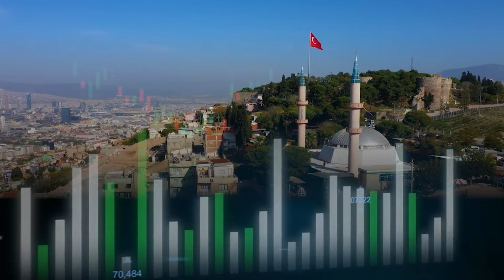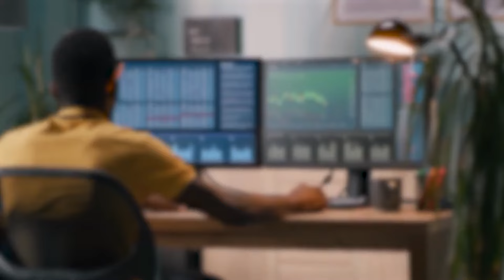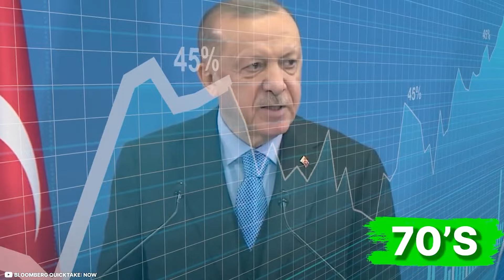الانتخابات المحلية التركية.. إنذار قوي لأردوغان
تلقّى حزب "العدالة والتنمية" الحاكم في تركيا ضربة موجعة في الانتخابات المحلية، التي جرت يوم الأحد، بخسارته المنافسة على زعامة العديد من البلديات، بما فيها رئاسة بلديات أكبر خمس مدن في البلاد، وتخلفه عن حزب "الشعب الجمهوري" المعارض في معدل التصويت على المستوى الوطني للمرّة الأولى منذ وصوله إلى السلطة قبل أكثر من عقدين.

ومع أن هذه النتائج لن تؤثر بشكل مباشر على حكم أردوغان والفترة المتبقية من ولايته الرئاسية، ولن تؤدي إلى تداعيات تُغير موازين القوى السياسية في البرلمان، الذي يحظى فيه التحالف الحاكم بأكثرية المقاعد، فإنها قد تكون بداية لتحول سياسي كبير، إذا لم يتمكن أردوغان من عكس هذا المسار قبل اقتراب نهاية ولايته الحالية في عام 2028، وإذا استطاع حزب "الشعب الجمهوري" الاستفادة من فرصة الاستيلاء على العدد الكبير من البلديات الكبرى والمتوسطة من أجل تعزيز قاعدة الدعم الشعبي له، والوصول إلى ملايين الناخبين من خلال الخدمات البلدية، وغيرها.

نجاح أكرم إمام أوغلو في الحفاظ على رئاسته لبلدية إسطنبول الكبرى، يُعزز طموحاته بالترشح للانتخابات الرئاسية المقبلة، وحالته كزعيم جديد للمعارضة استطاع أن يقود تغييرًا داخل حزب "الشعب الجمهوري" في فترة وجيزة بعد الانتخابات الرئاسية والبرلمانية السابقة

إذا كان هناك من سبب رئيسي يُفسر هذه الهزيمة القاسية للحزب الحاكم، فهو الاقتصاد. إن ارتفاع تكلفة المعيشة إلى مستويات لا تُطاق، وسياسات التقشف الجديدة التي انتهجها أردوغان بعد فوزه في الانتخابات الرئاسية السابقة، وسنوات من الإدارة الاقتصادية المضطربة، كلها عوامل دفعت شريحة واسعة من الناخبين إلى اختيار هذه الانتخابات كوسيلة لمعاقبة أردوغان، وتوجيه تحذير شديد القسوة له، على الرغم من أنها دعمته في الانتخابات الرئاسية التي جرت قبل عشرة أشهر فقط.

لم تكن هذه المرة الأولى التي يختار فيها الأتراك معاقبة أردوغان على مستوى سياسي أقل. لقد حدث ذلك أيضًا في عام 2019 عندما خسر الحزب الحاكم عددًا من البلديات الكبرى، وعلى رأسها إسطنبول والعاصمة أنقرة. مع ذلك، فإن الحدّة التي اختار فيها الأتراك معاقبة أردوغان هذه المرة خلقت فرصة نادرة لحزب "الشعب الجمهوري" المعارض لإحداث تحول سياسي كبير وطي حقبة حزب "العدالة والتنمية" في الانتخابات المقبلة.

حتى في الوقت الذي ألحقت فيه الانتخابات المحلية ضررًا معنويًا بالغًا بالحزب الحاكم، وزعامة الرئيس رجب طيب أردوغان، فإن تداعياتها ستعمل على إعادة تصميم السياسة الداخلية على نطاق أوسع.

وتبرز هذه التداعيات بشكل أوضح في تصدر حزب "الشعب الجمهوري" المعارض قائمة التصويت على المستوى الوطني للمرة الأولى منذ سبعينيات القرن الماضي، وهو ما يُعيده قوة سياسية كبيرة بعد عقود طويلة من الضعف والتراجع.

كما أن نجاح أكرم إمام أوغلو في الحفاظ على رئاسته لبلدية إسطنبول الكبرى، يُعزز طموحاته بالترشح للانتخابات الرئاسية المقبلة، وحالته كزعيم جديد للمعارضة استطاع أن يقود تغييرًا داخل حزب "الشعب الجمهوري" في فترة وجيزة بعد الانتخابات الرئاسية والبرلمانية السابقة، وتمكن من تحقيق إجماع في حالة المعارضة على المستوى الشعبي في الانتخابات المحلية، دون الحاجة إلى تحقيقه على المستوى السياسيّ.

علاوة على ذلك، أعادت نتائج انتخابات الحادي والثلاثين من مارس/ آذار تشكيل الخريطة الحزبية في السياسة التركية، ليس فقط على مستوى تقدم حزب "الشعب الجمهوري" وتراجع حزب "العدالة والتنمية"، بل أيضًا على صعيد بروز أحزاب جديدة كقوة مؤثرة مثل حزب "الرفاه الجديد" المحافظ الذي تصدر المرتبة الثالثة على مستوى التصويت الوطني، وتراجع حزب "الجيد" القومي المعارض الذي كان يُشكل ثاني أكبر قوة سياسية معارضة.

وستكون العواقب المنتظرة على حزب "الجيد" بعد هذه الانتخابات أكبر، مقارنة بأي حزب آخر غير العدالة والتنمية. ومع إعلان زعيمة الحزب ميرال أكشينار التحضير لعقد مؤتمر استثنائي للحزب، فإن تغييرًا كبيرًا في القيادة ينتظره بعد فشل رهانات أكشينار على تحقيق مكاسب قوية في هذه الانتخابات من خلال الانفصال عن حزب "الشعب الجمهوري"، وتقديم حزبها كبديل ثالث للثنائية الحزبية التقليدية المتمثلة بحزبي "العدالة والتنمية" و"الشعب الجمهوري".